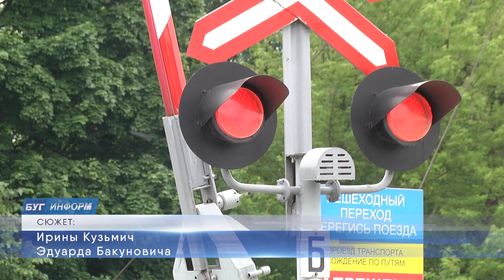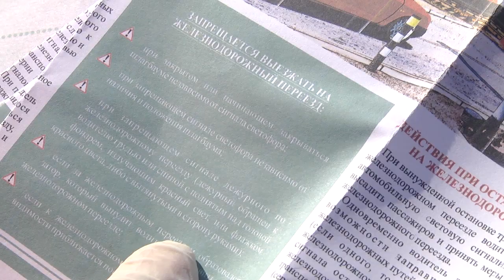2020-06-05 г. Брест. Международный день безопасности на ж/д переездах. Новости на Буг-ТВ.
Международный день безопасности на железнодорожных переездах проводится на территории Республики Беларусь ежегодно. В этот день вблизи железнодорожных путей организуют   акции или дежурства. Проверку знаний и контроль за соблюдением участниками дорожного движения правил вблизи железнодорожного переезда осуществляют работники дистанции пути Белорусской железной дороги, Госавтоинспекции, отделов внутренних дел на транспорте и дорожных служб. Такое профилактическое мероприятие направлено на предупреждение несчастных случаев на железной дороге. Как в городе над Бугом проходит день безопасности на железнодорожных переездах, расскажем прямо сейчас.